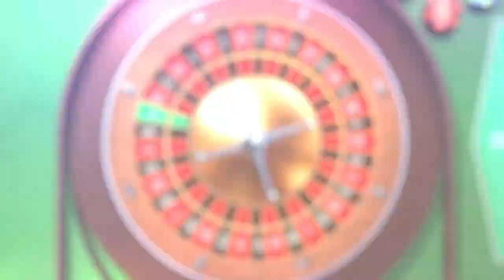Alexa, Play "Life Will Change", Making Way to the Treasure